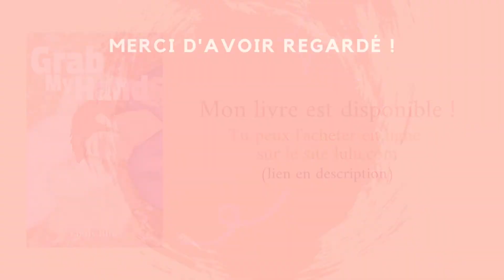Un planisphère à 400€ ?! (arnaque) | Anecdotes du Seum #4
Salut vous !

On se retrouve pour un nouvel épisode (malheureusement pour moi) des anecdotes du seum ! Cet été et la rentrée scolaire auront été ponctués de… superbes expériences… J'espère que ça vous plaira ! ^^

Sur ce, bisouuuuus !